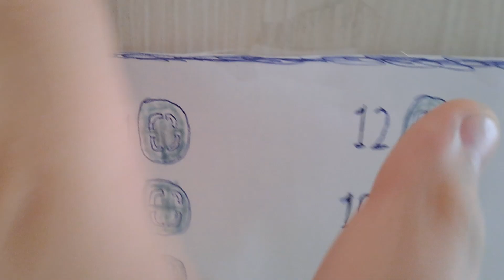Лифт могилёв старого типа